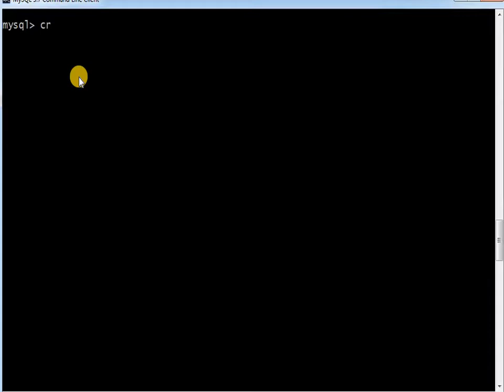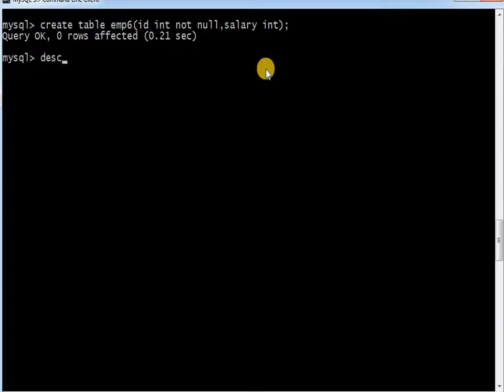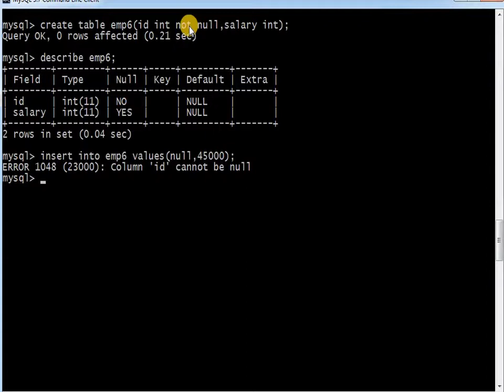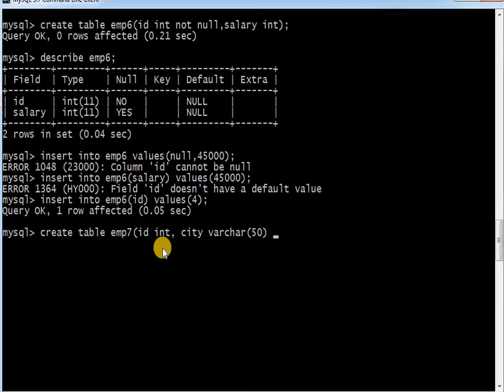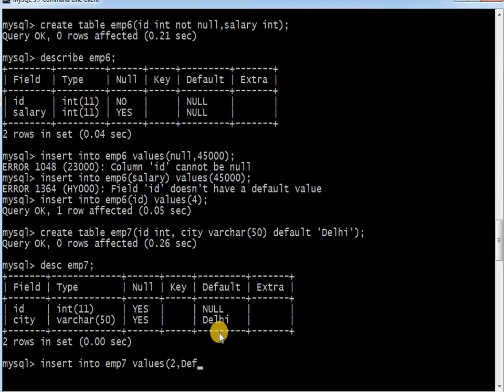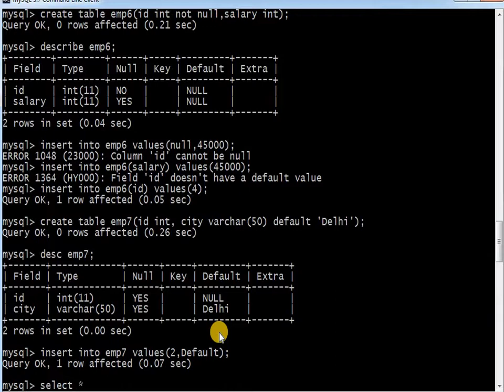NOT NULL DEFAULT in MySQL || for IP and CS Class 11 and Class 12 || Latest updates 2019 - 20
1.MySql Commands I P class 12 Latest updates 2020
2. NOT NULL DEFAULT Data Types Latest updates 2019-20
3.Basic Data Types Latest updates 2019-20
4.Informatics Practices class 12 CBSE Latest updates 2020
5.Char, Varchar, Date, int, Decimal CBSE Latest updates 2019-20
6. Computer Science MySql Class 11, Computer Science Class 12

This video is made especially for students of class 11 and Class 12  who have opted Informatics Practices or Computer Science as a subject under CBSE curriculum.
In this, the structure of the CBSE exam paper is discussed and tips are given on how to crack this exam for the subject IP.